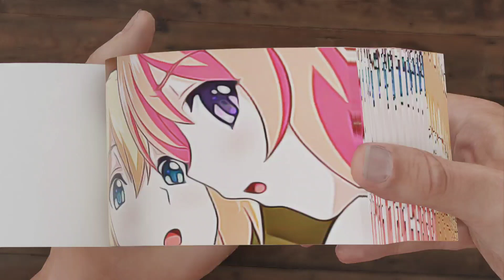Let Me Live This Moment Flipbook | Mankitsu Happening Flipbook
In this video we made Flipbook of Mankitsu Happening and in this Flipbook we made Let Me Live This Moment Flipbook.